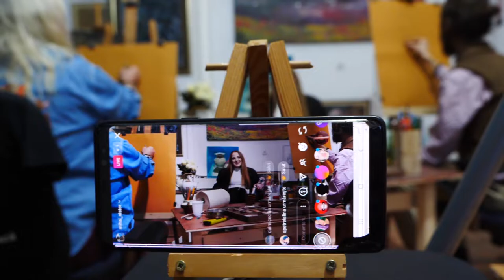Mihai Șerbănescu și Mihai Nistor tutorial portret